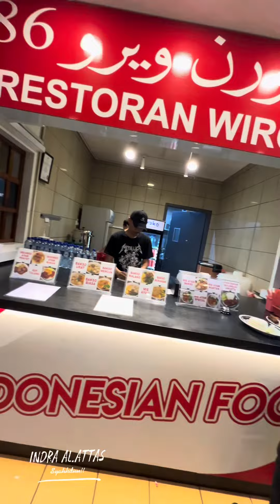Mencuba Indomie yg katanya Viral ani ‘Indomie Ayam Bakar’ Restoran Wiro 86. - Indra Al.Attas🇧🇳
📍FoodCourt The Mall Gadong.

*Youtube : Pg Indra Yusra  Al-Attas

📌 You can enter on my Tiktok,ig & Fb page, I have pinned my Food Review Package on my Tiktok, ig & Fb profile